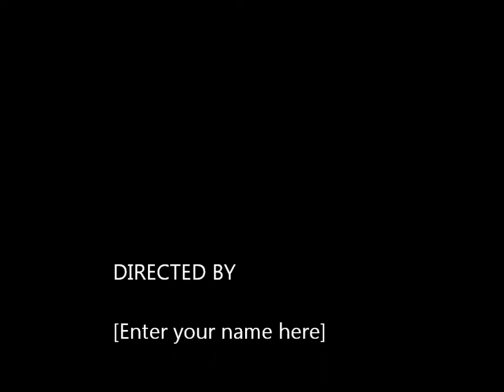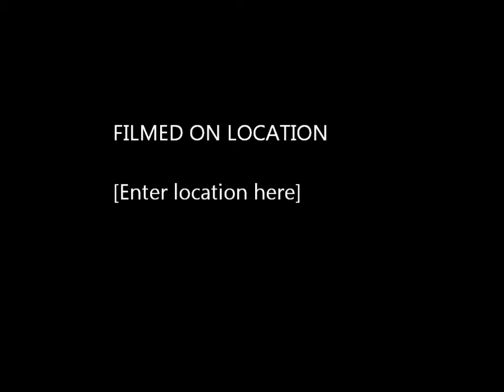un drôle de papillon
c'était juste ce matin,